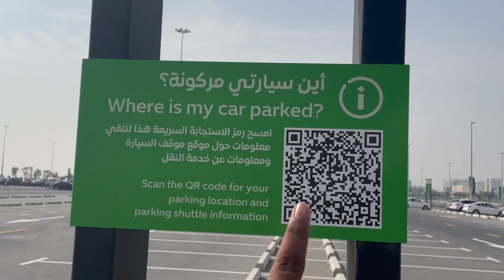EXPO 2020 Useful Information...( PARKING ).. Where to park your car in Expo 2020 site...Ep 150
Hiiii dears ❤️❤️

Thank u for watching.. & i hope u enjoy the vedio  🥰🥰